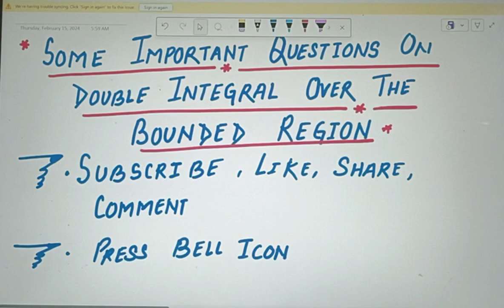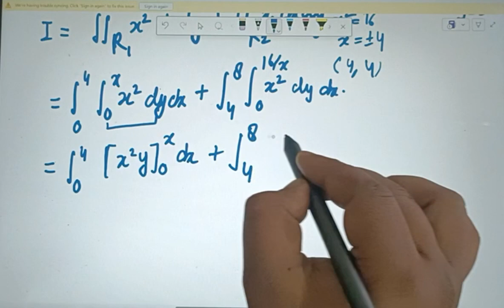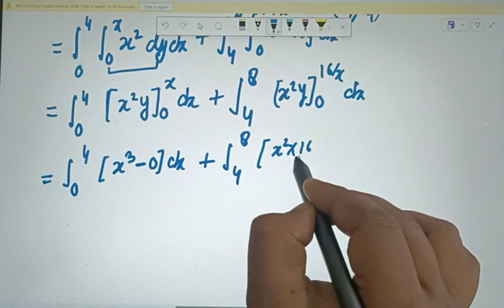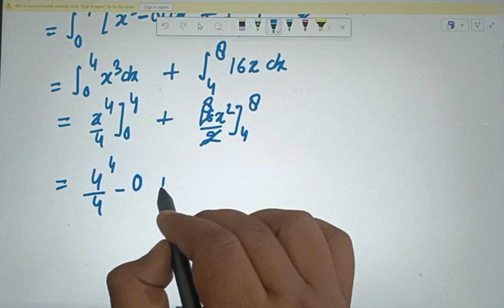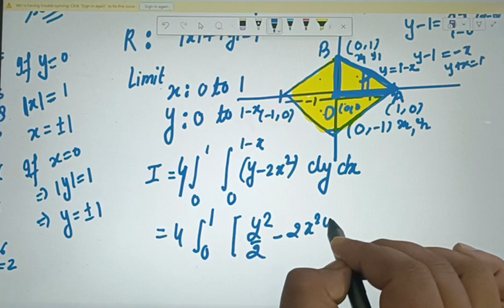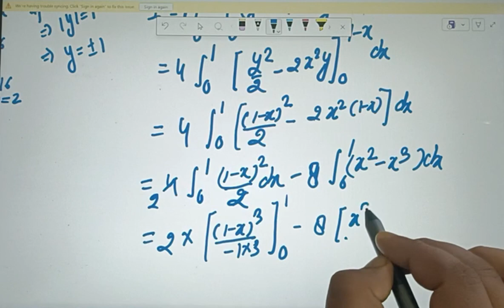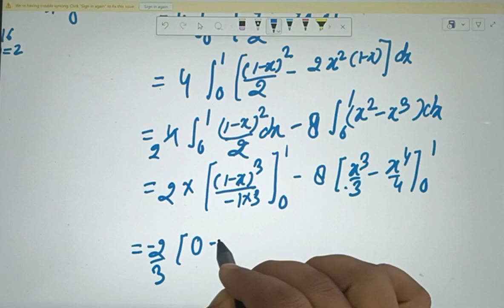MULTIPLE INTEGRALS ENGINEERING MATHEMATICS OVER BOUNDED REGION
In this video, Multiple integration of multivariate functions is studied here. Double integration is studied in this video for multivariate function with constant limits. This video will help the students of engineering students, students of basic sciences.